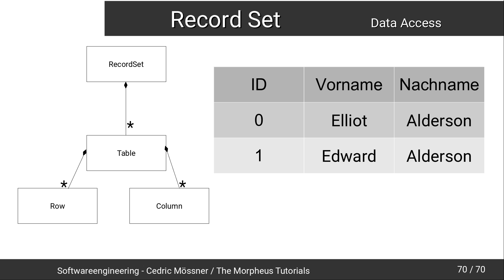Softwareengineering Tutorial #52 - Das Record Set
In diesem Tutorial geht es um das Record Set.